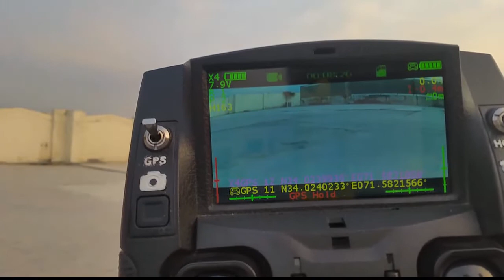HUBSAN H501S IPHONE MOUNTED ON BOTTOM NEW EASY GIMBAL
Again one of my crazy videos with h501s i will suggest not to try this as this requires certain level of expertise and practice and experience + this is the gps quad the cell phone signals and wifi may interfere with your quad this is just for testing purposes and the that 90 degree look of the camera which gimbal gives when it is pointing downwards  it worked pretty good i have tried this many times and recorded the video with different phones as well as iphone camera requires constant focus so this was not soo well otherwise  a very good and cheap way of getting HD video of your self with your phone and giving that dji look :P  please dont try this

★☆★ RECOMMENDED HUBSAN VIDEOS: ★☆★